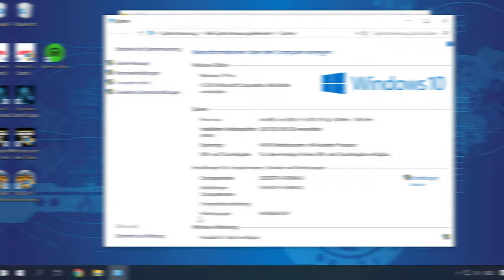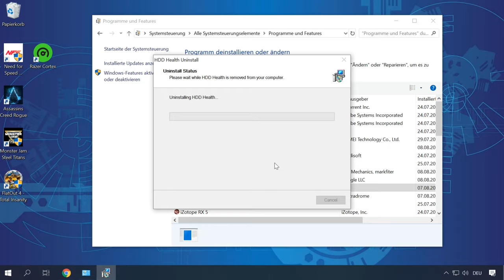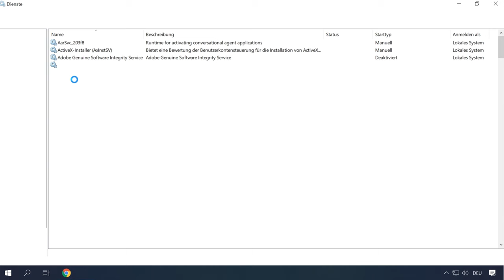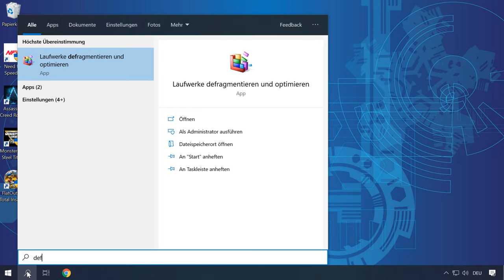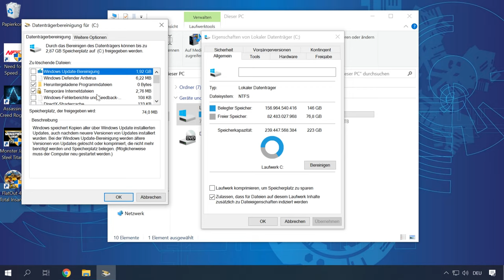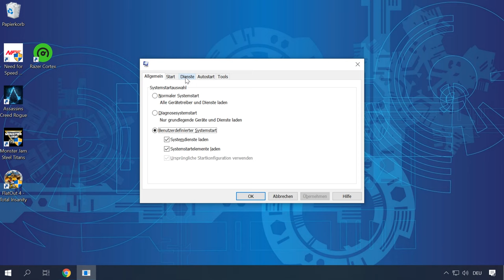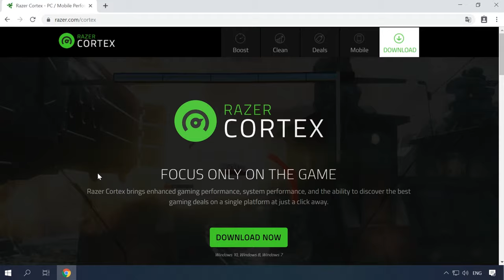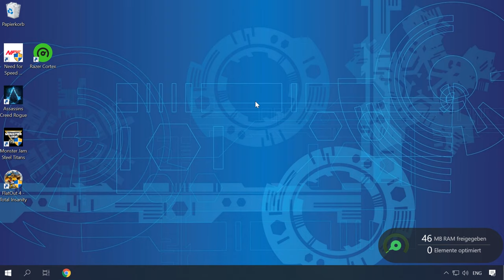Windows 10 für Spiele optimieren: Schneller Zugriff für ein reibungsloses Spielerlebnis!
👍 Willkommen zu meinem Video über die Beschleunigung von Computer und Laptop sowie die optimale Einstellung von Windows 10 für Spiele! In diesem informativen Guide zeige ich Ihnen, wie Sie die Leistung Ihres Computers für ein flüssiges Gaming-Erlebnis optimieren können. Von einfachen Tipps bis zu fortgeschrittenen Techniken - dieser Leitfaden hat alles, was Sie brauchen, um Ihr Spielerlebnis zu verbessern.

Inhaltsverzeichnis:
00:00 - Einführung;
2:19 Wahl des Stromversorgungsschemas;
2:58 Nicht verwendete Programme von Ihrem Computer entfernen
3:30 Windows Start bereinigen;
5:43 Deaktivieren Sie nicht benötigte Windows Dienste;
7:45 Defragmentierung und Optimierung von Datenträgern
10:39 Bereinigen des Systems von temporären Dateien
11:54 Systemkonfigurationsdienst deaktivieren;
12:27 Registry Optimierungen
13:30 Optimierung der visuellen Effekte und Designs des Betriebssystems;
14:53 Verwenden von Game Booster RazerCortex

Wenn Sie möchten, können Sie sich über den Link in der Beschreibung ein detailliertes Video zum Windows-Task-Manager ansehen

Ein detailliertes Video zur Defragmentierung der Festplatte in Windows 10 ist bereits auf unserem Kanal. Der Link befindet sich in der Beschreibung

Wir haben bereits ein detailliertes Video über diese und andere Funktionen des Systems zum Reinigen von Discs vom Müll. Siehe den Link in der Beschreibung

Sie haben auch eine Menge, aber lasst uns den kostenlosen Razer Cortex betrachten. Ich lasse den Link zur offiziellen Website in der Beschreibung

Wenn Sie Fragen haben, stellen Sie diese in den Kommentaren. Schlagen Sie vor, wie Sie einen schwachen Computer beschleunigen können. Ich danke Ihnen allen fürs Zuschauen, auf Wiedersehen.

Andere Videos